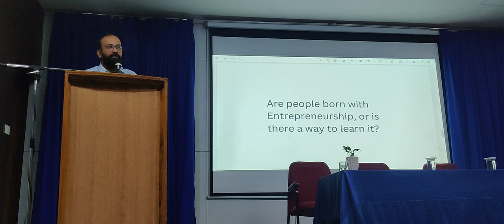Are People Born With Entrepreneurship Or Is There A Way To Learn It?- Talk by Mr. Vittal Ramakrishna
The Department of Economics, School of Humanities, St. Joseph's University, Bengaluru, in collaboration with the Economics Forum presents to you a seminar by Mr. Vittal Ramakrishna on the topic Are People Born With Entrepreneurship Or Is There A Way To Learn It?